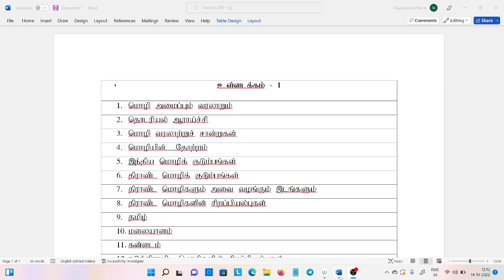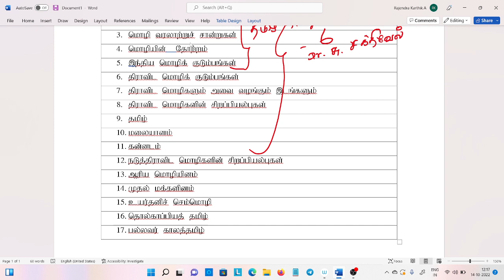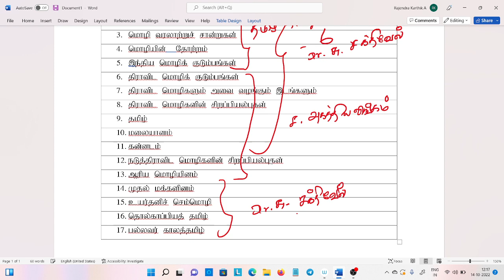pgtrb 2023-24 tamil unit 1மொழி வரலாறு பகுதியில் முழு மதிப்பெண் பெறுவதற்கான பயிற்சிகள் ஆரம்பம்